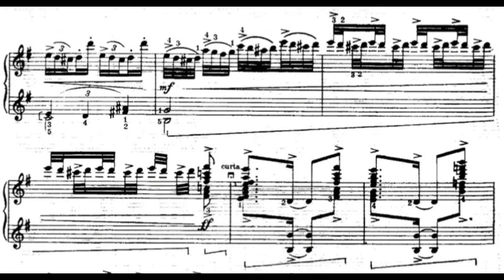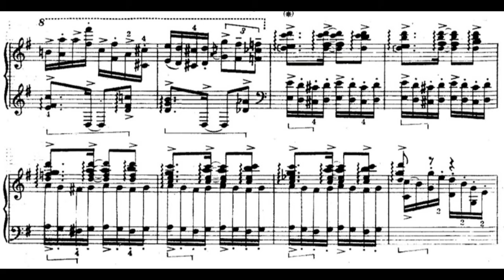Francisco Mignone - Cucumbizinho (Arnaldo Estrella, piano)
Cucumbizinho, de Francisco Mignone, interpretado por Arnaldo Estrella.